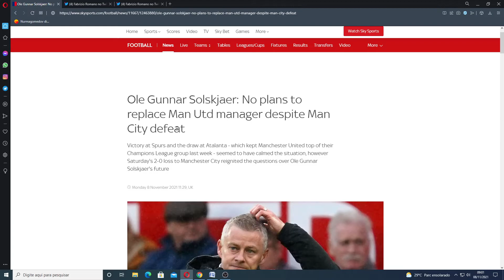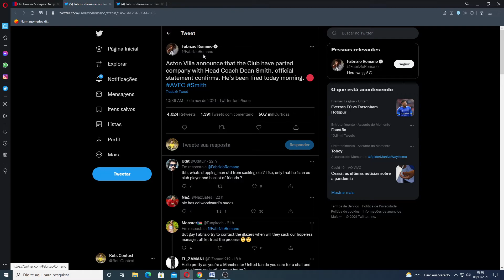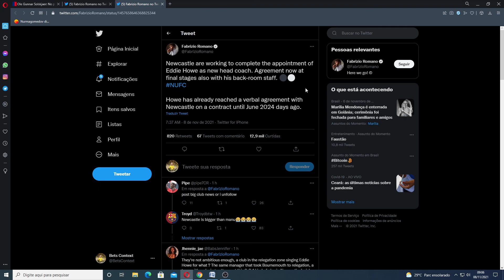UNITED MANTEM SOLSKJAER E DANÇA DAS CADEIRAS NA PREMIER LEAGUE